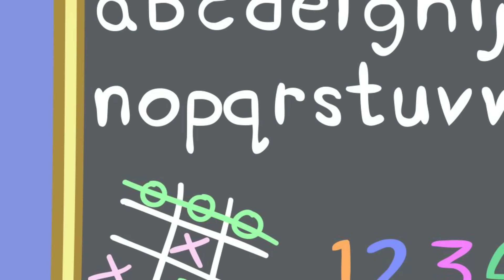A Lição de Karatê | Contos da Peppa Pig